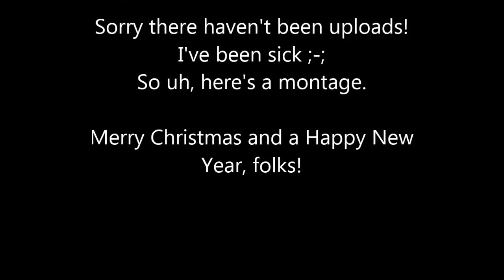Minecraft Moments Montage! (2014)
2014 has come to a close, I had a great year thanks to you lovely folks! Here's to the next year ahead of us!